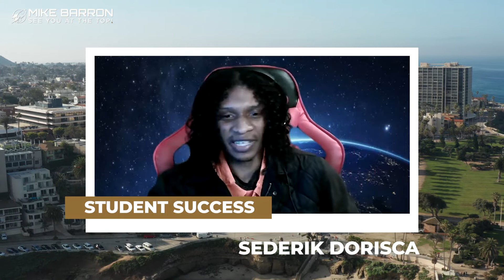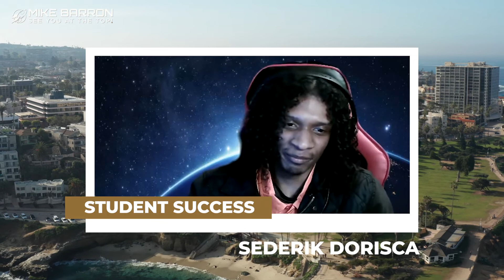Student Success, Sederik Dorisca has past his Closer Practical! Welcome to the Team bro!!🚀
On todays Student Success, we will be featuring Sederik Dorisca... Great minds think alike. Surrounding yourself with the right people will help you level up. Bro! Excited for your journey to start up. Lets hit the ground running. Let Go!!!🚀

Any questions Shoot me a Dm Instagram (@themikebarron1), Facebook Mike Barron.